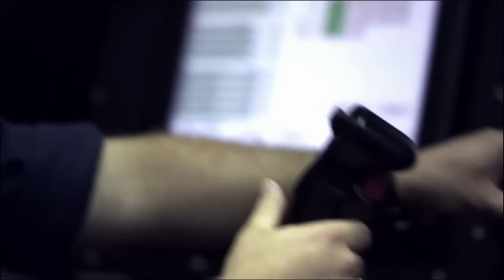Life on a Navy Submarine - Battle Stations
It's all hands on deck as the crew of a U.S. Navy nuclear-powered sub prepares for battle.